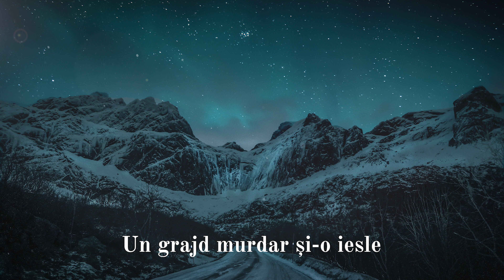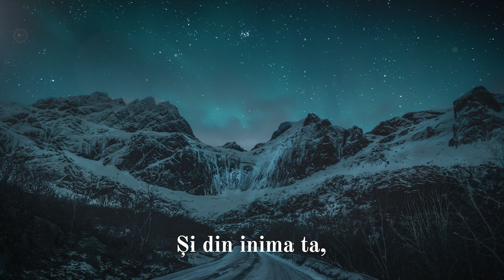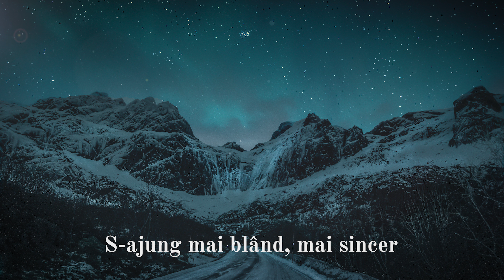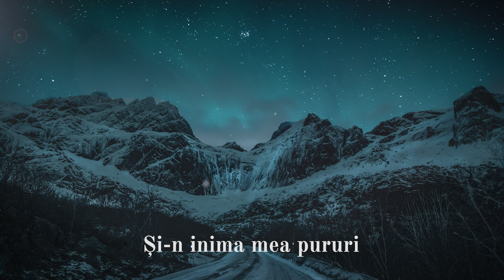COLIND | Prin Nașterea Lui Sfântă | Andrei Sălăjan | Oastea Domnului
Versuri: Pr. Ioan Hornea
Melodie: Sandu Donici

Aranjament și prelucrare: Andrei Sălăjan
Vioară: Dariu Cifor
Masterizare: Lucian Pală

Trimite cuiva drag acest colind! Audiție cu folos duhovnicesc!